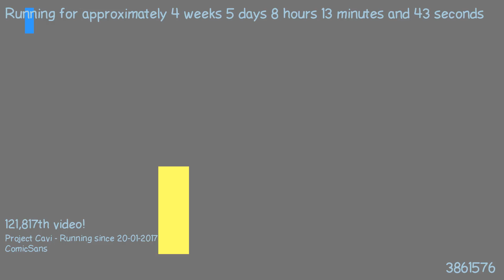1487830677 - Webdriver Cavi - H2